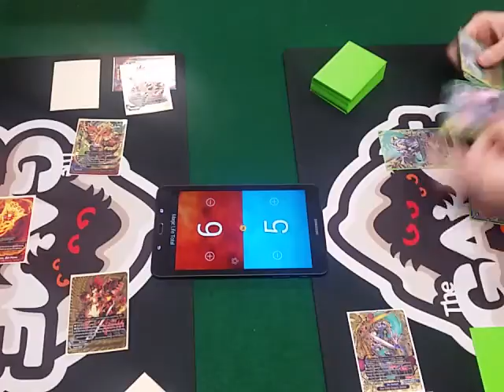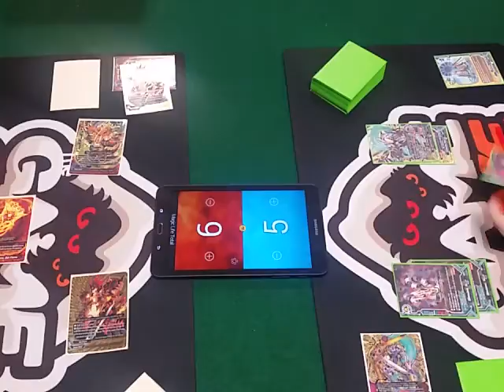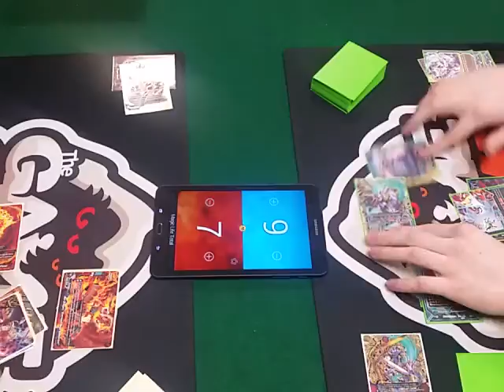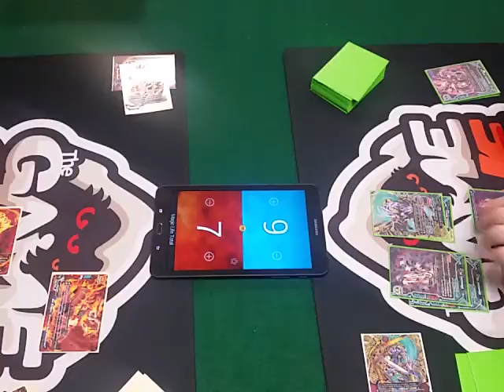Buddy Brawl: Bal Dragon VS Zodiac (Star DragonWorld) Pt 1